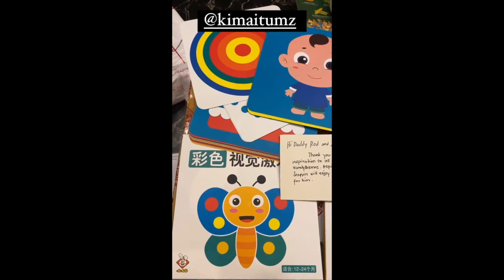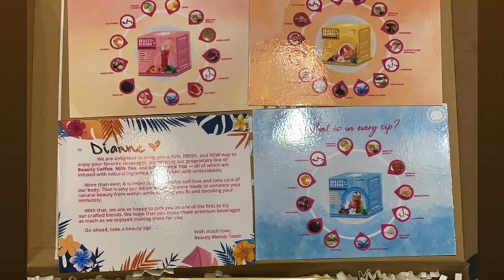RODJUN AND DIANNE BABY JOAQUIN